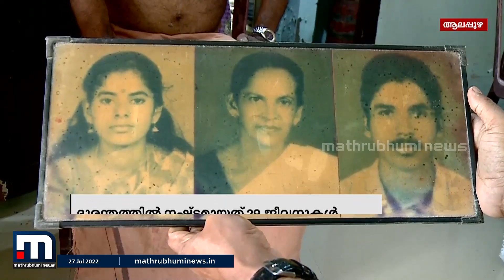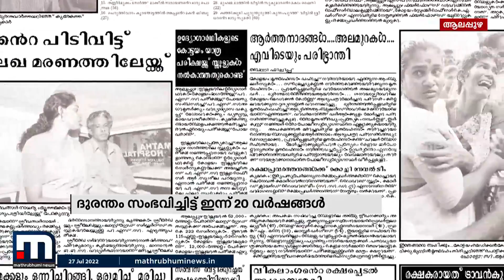നാടിനെ നടുക്കിയ കുമരകം ബോട്ട് ദുരന്തത്തിന് ഇന്ന് 20 വയസ്|Kumarakom boat tragedy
നാടിനെ നടുക്കിയ കുമരകം ബോട്ട് ദുരന്തം സംഭവിച്ചിട്ട് ഇന്ന് ഇരുപത് വർഷം തികയുന്നു. ആലപ്പുഴ മുഹമ്മയിൽനിന്ന് മുന്നൂറോളം യാത്രക്കാരുമായി കുമരകത്തേക്ക് പോയ ബോട്ടാണ് അപകടത്തിൽപ്പെട്ടത്. ദുരന്തത്തിൽ 29 ജീവനുകൾ നഷ്ടമായി.

Happy viewing!